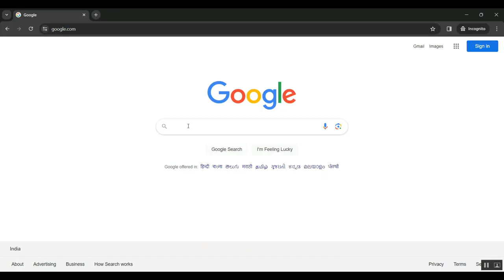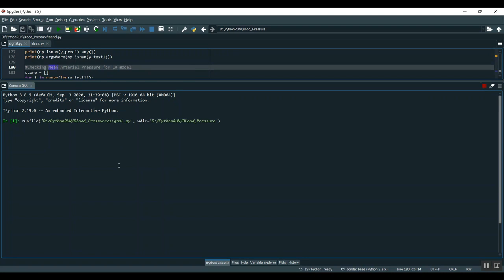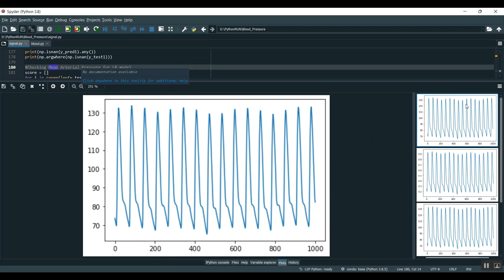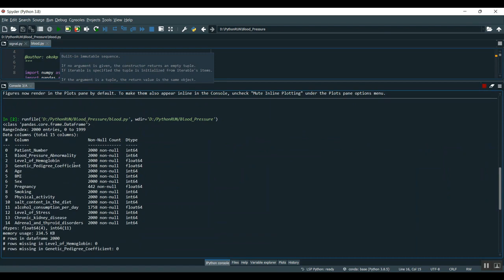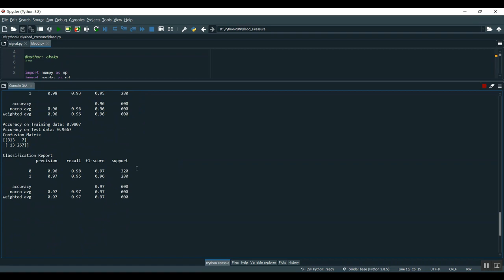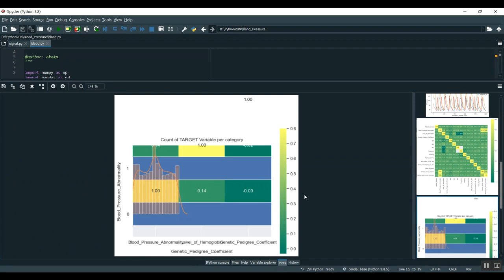A Rigid Flex Wearable Health Monitoring Sensor Patch for IoT Connected Healthcare Applications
IEEE PROJECTS 2024 TITLE LIST

* Complete Source Code
* Complete Documentation
* Complete Presentation Slides
* Flow Diagram
* Database File or Dataset
* Screenshots
* Execution Procedure
* Video Tutorials
* Supporting Softwares

Support Specialization
* 24/7 Support
* Ticketing System
* Voice Conference
* Video On Demand
* Remote Connectivity
* Document Customization